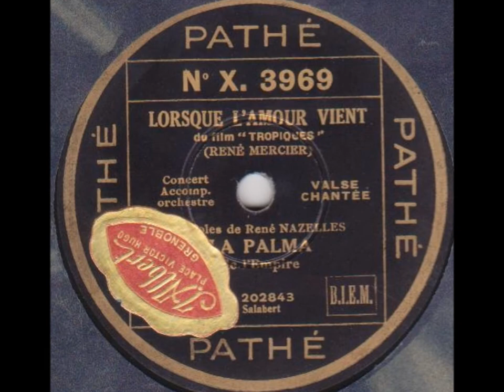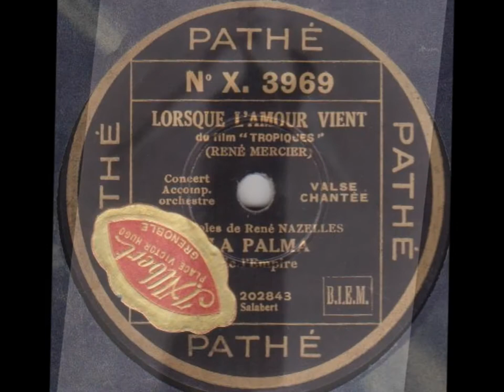La Palma " Lorsque l'amour vient " 1931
La Palma " Lorsque l'amour vient " de Mercier et Nazelles
du film " tropiques " avec Colette Darfeuil
avec orchestre,disque 78 tours Pathé X.3969 en Janvier 1931